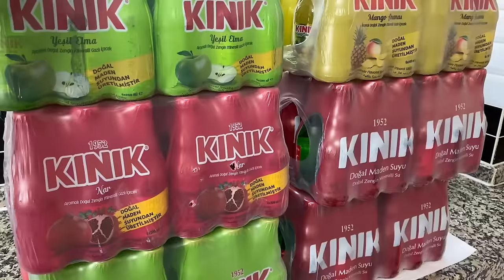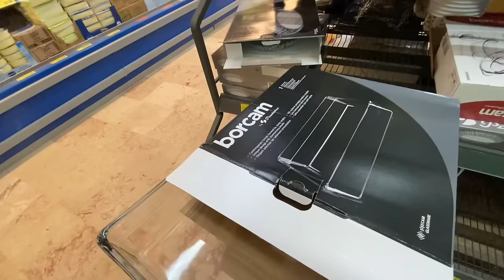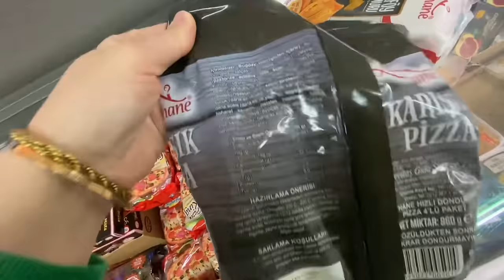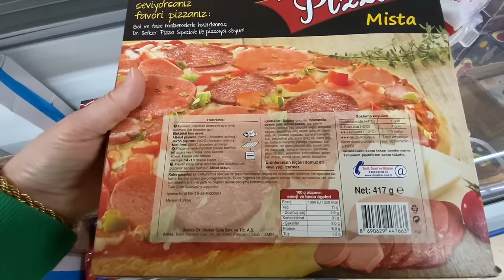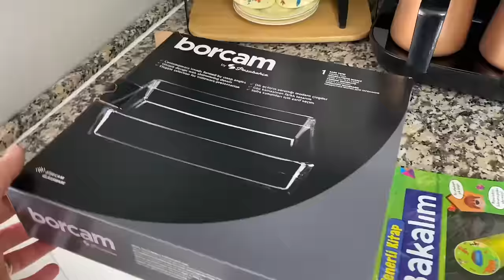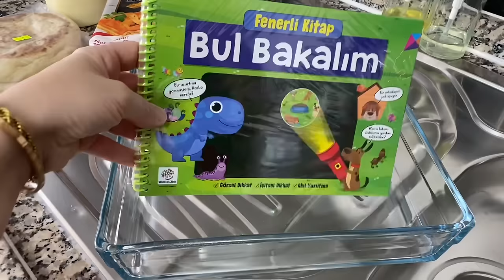BİM’DE GERGİN DAKİKALAR😡AYIP YAA😡BİM GANİMETLERİM‼️ÇOK BUNALDIM❌BIRAKTIM❌KAYNIMIN YENİ EVİ😍vlog